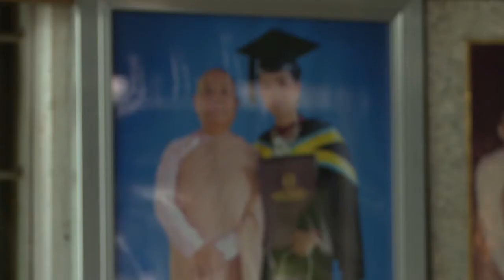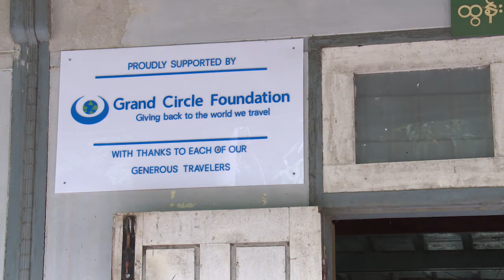Aye Yeik Mon Orphanage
GCF supported orphanage in Myanmar (Burma)